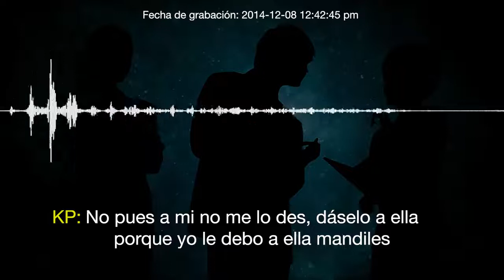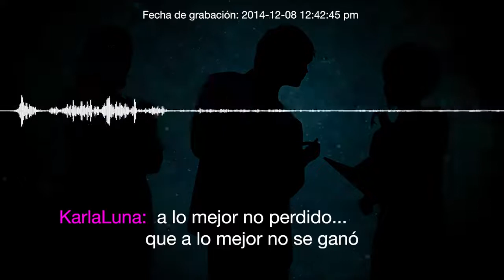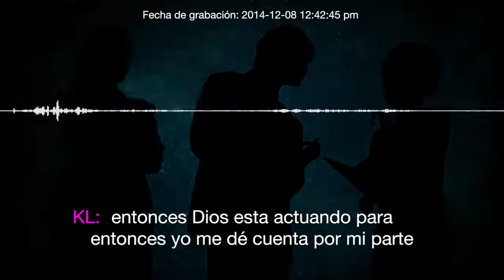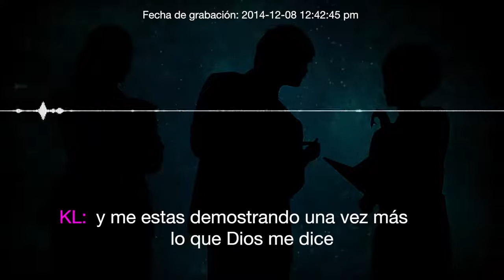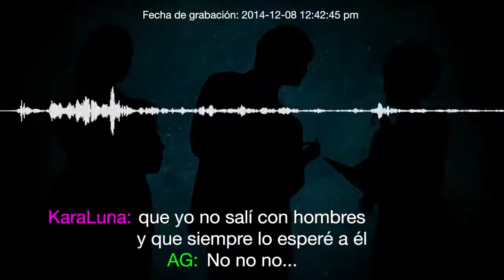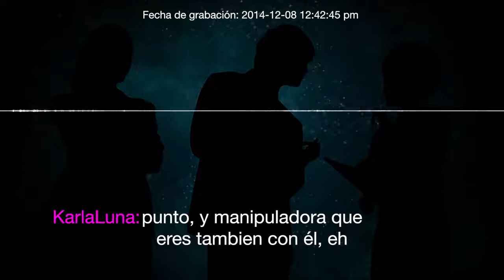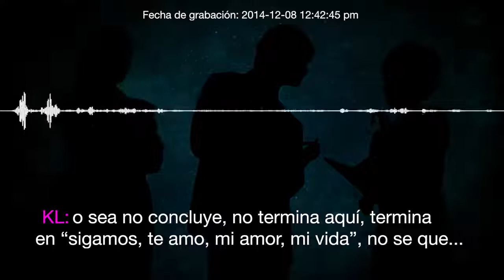Vídeo inédito sobre la verdad de karla luna